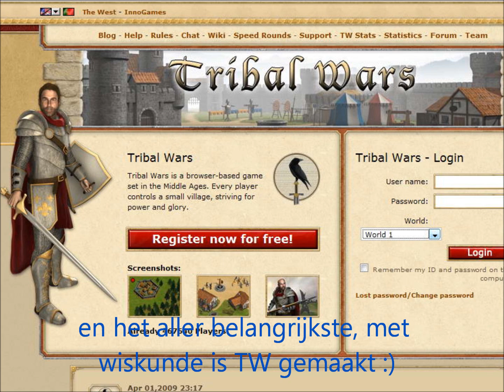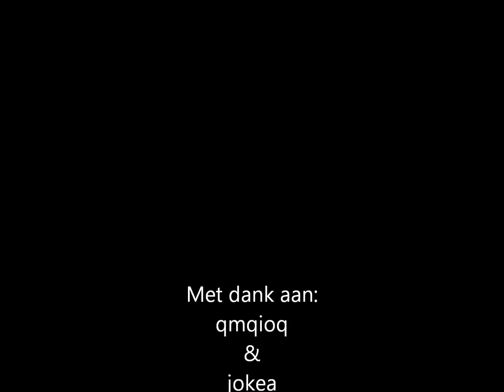Waarom is wiskunde cool? (TW)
In dit filmpje word uitgelegd waarom Wiskunde cool is.